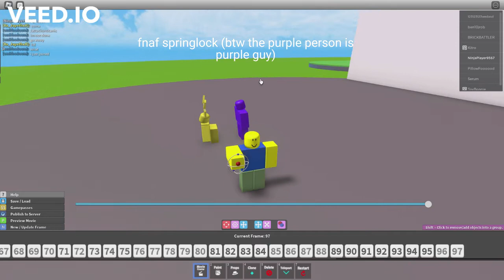fnaf springlock animation roblox movie maker 3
i made a fnaf springlock animation in roblox movie maker 3